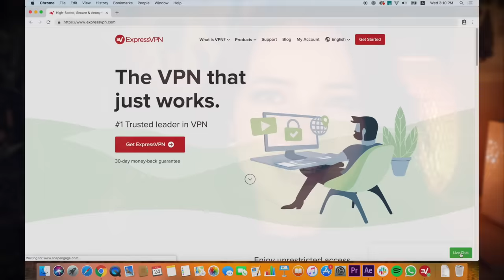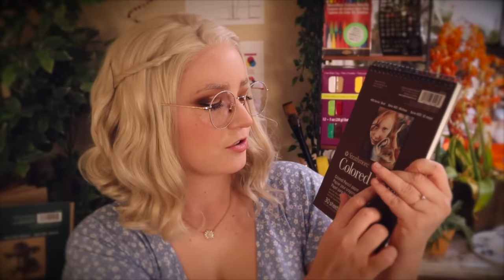ASMR First Day of Art Class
to take back your Internet privacy and find out how you can get 3 months free.